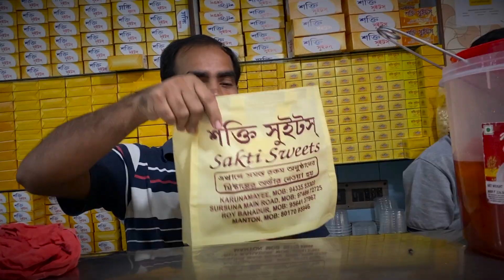ভোর ৪ টে নাগাদ শেষ হল তারা মা এর পুজো 🌺 😄 | Kali Puja at Neha's House | KALI PUJA BANGLA VLOG 🥰